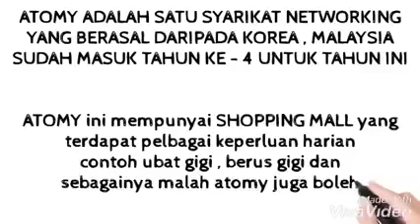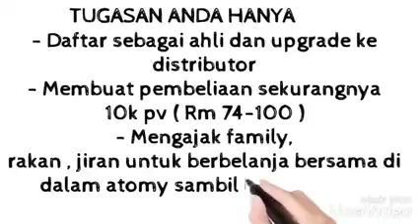APA ITU ATOMY